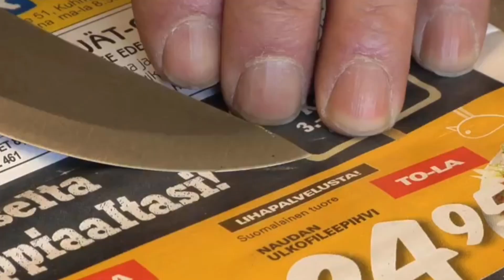Roselli UHC , aka wootz, il super acciaio che viene dal passato - prima parte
Heimo Roselli, forse il più famoso costruttore di coltelli Filandese, dopo aver letto uno studio sugli acciai antichi prodotto all’Università di Stanford, ha deciso di voler replicare quegli acciai leggendari con l’aggiunta della tecnologia moderna, ottenendo così l’UHC Wootz.
Prima parte, nella seconda parte test.